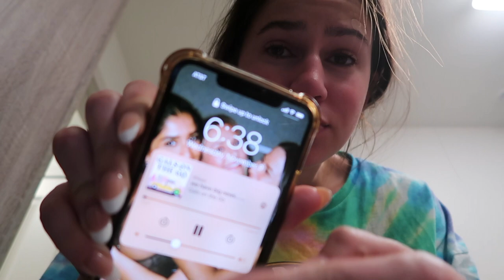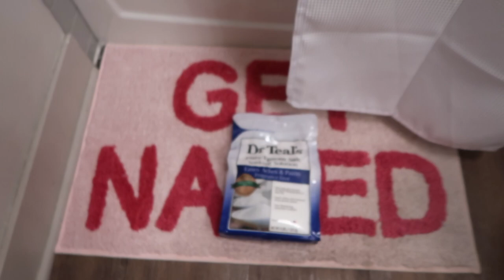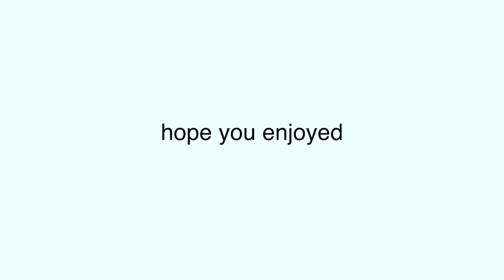VLOG: last week of school, taking exams, hauls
my last vlog of junior year featuring taking exams & a few hauls!